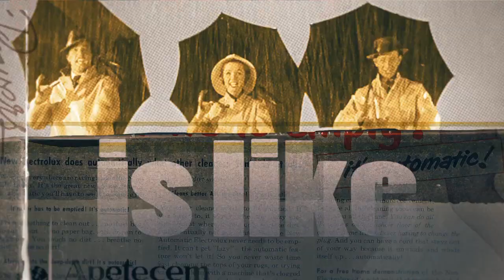TCM Noir - The Long Goodbye (1973) - Ben Mankiewicz intro 20190927